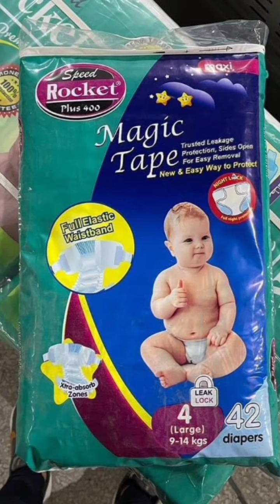AAA industrial rawat